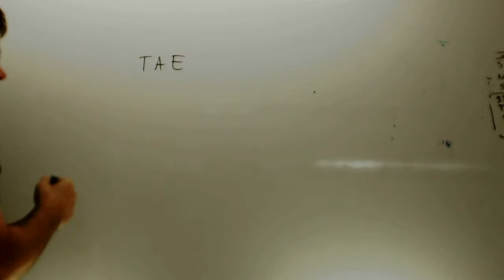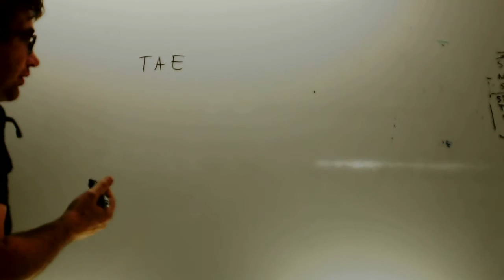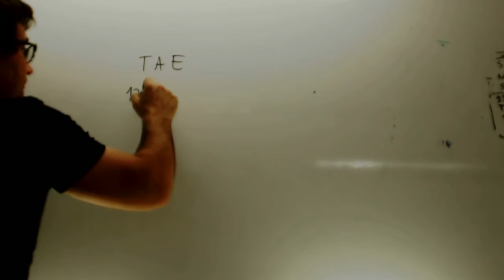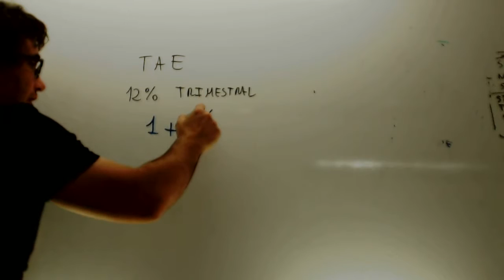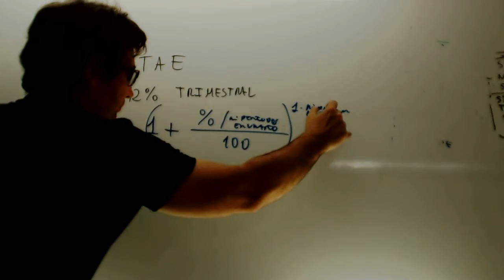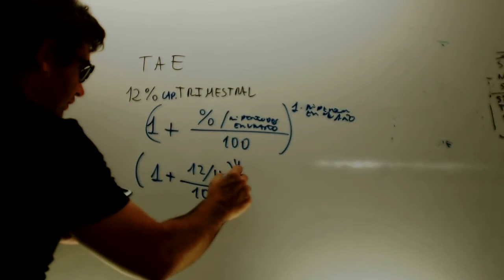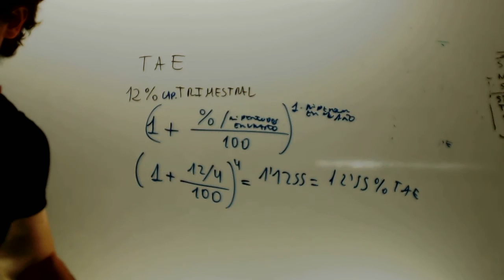TAE Matematicas 1 Bachillerato Academia Usero Estepona